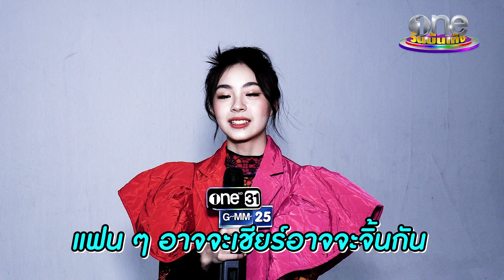"เอินเอิน" เขิน ถูกจับจิ้น "คอปเปอร์" | The Star Idol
เขินเบอร์ไหนไปดู เอินเอิน ตอบเมื่อถูกแฟน ๆ จับจิ้น